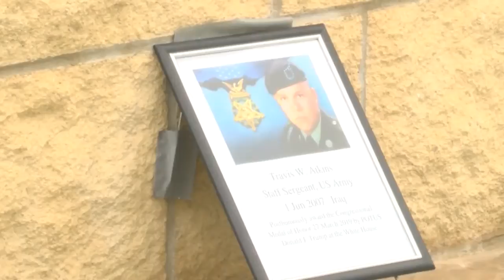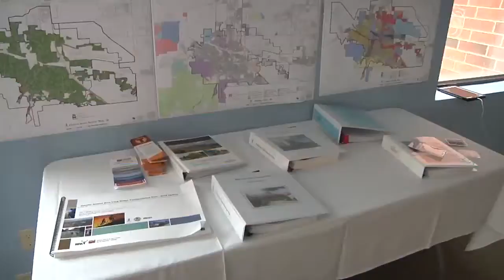Atkins added to list of Medal of Honor recipients in Montana Veterans Memorial